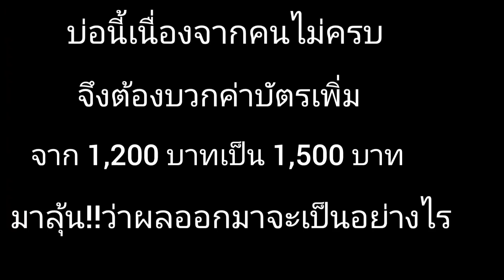เซียนแหคนนี้ไปบ่อไหนก็ไม่เคยได้พอเจอบ่อนี้แค่นั้นแหละ..!?